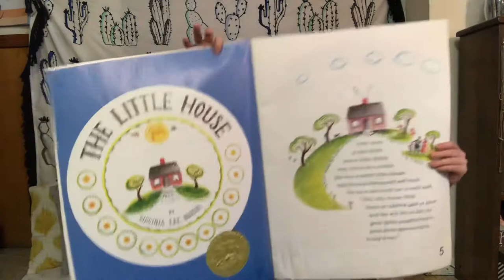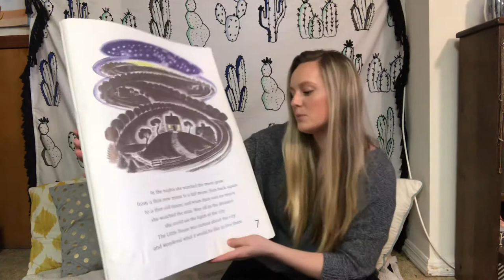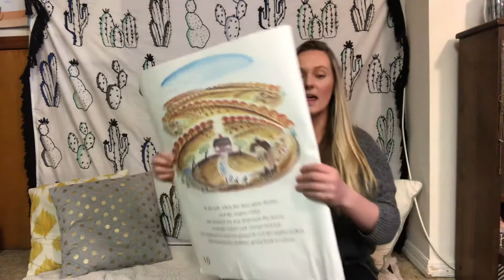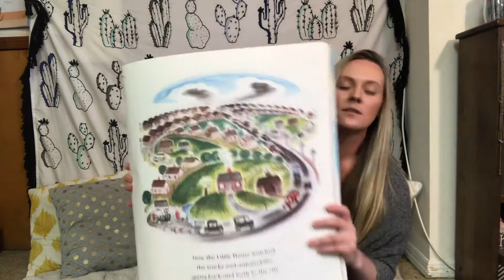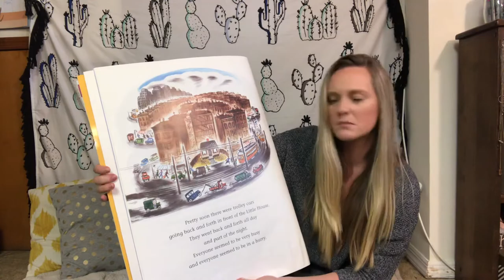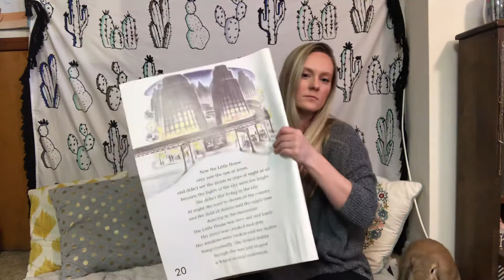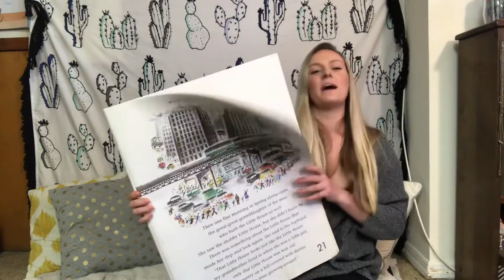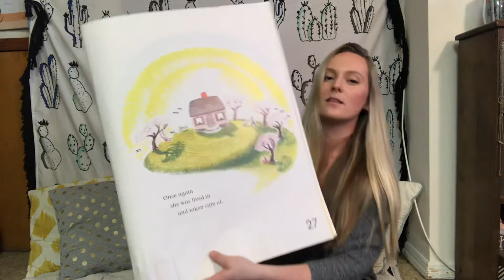The Little House (read aloud)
This is a read aloud of the book "The Little House" by Virginia Lee Burton. This is a story about a little house that lives through many different seasons and watches the landscape change before him.